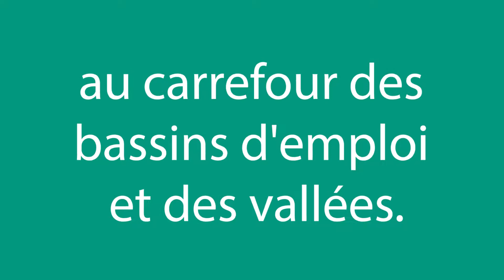10 RAISONS D'AIMER ST-MARTIN-DU-VAR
Saint-Martin-du-Var c'est :
Le calme de la montagne, des randonnées dans les Alpes, une gastronomie savoureuse, un tissus associatif, l'esprit village... Bref venez découvrir Saint-Martin-du-Var